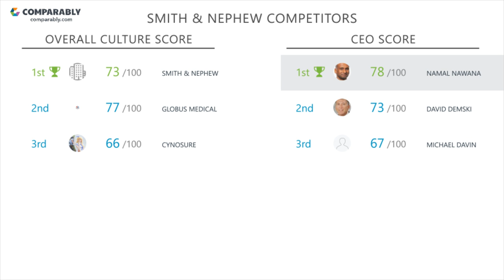Smith & Nephew's CEO and Office Environment - Q1 2019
Check out how Smith & Nephew's Company Culture was rated by employees on Comparably
What do employees think of Smith & Nephew's company culture?
Smith & Nephew's culture is rated A- (73/100) based on 133 ratings.
Employees gave Namal Nawana, Smith & Nephew's CEO, an A+ (78/100), putting Namal Nawana in the Top 5% in the country.Smith & Nephew's Gender Score ranks them in the Top 15% of similar sized companies. Smith & Nephew's Diversity Score ranks them in the Top 15% of similar sized companies.